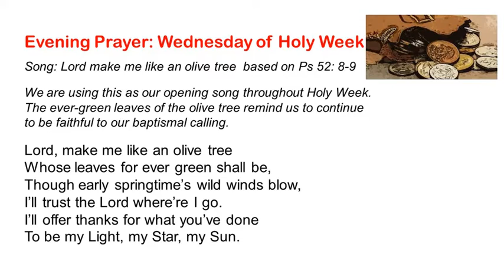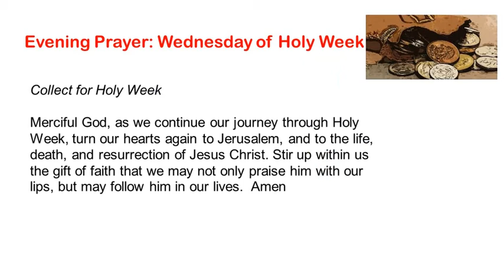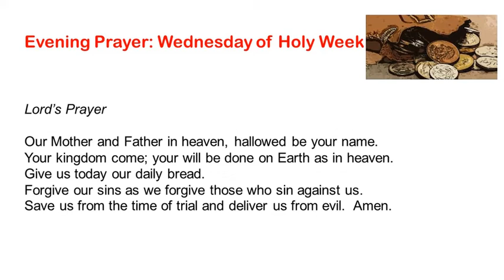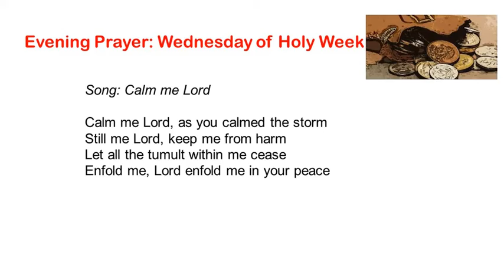The Son of Man will be betrayed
Tonight's Scripture presents us with a problem.  How much is authentic to Jesus' earthly life?  And hw much is editorializing by Luke to account for the fact that Jesus had not returned to complete his work of kingdom-building when Luke put quill to papyrus?  But however we answer those questions, Judas sets the trap for Jesus this evening.